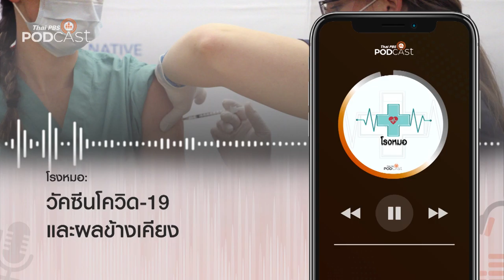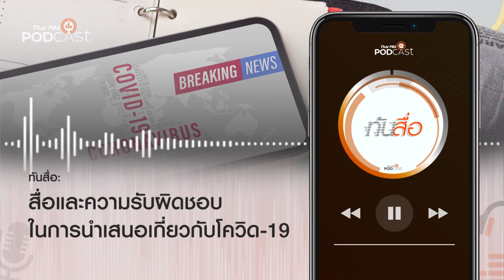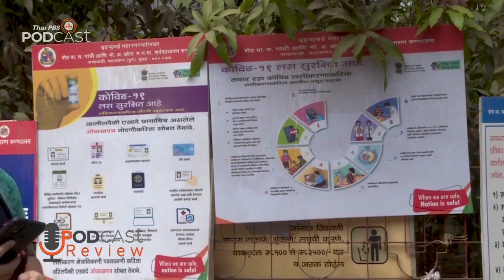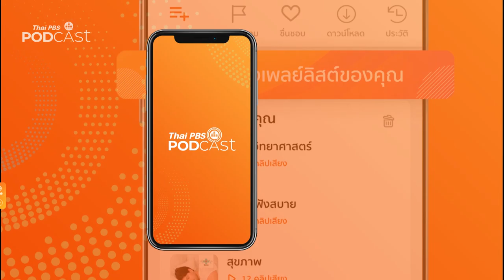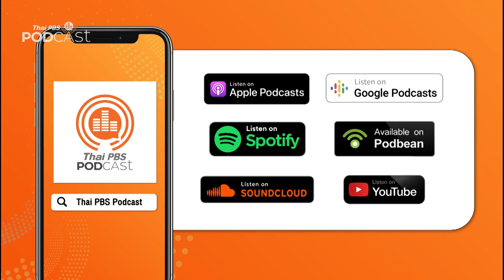Podcast Review 17/05/64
PodcastReview (17 พ.ค. 64)
• โรงหมอ: วัคซีนโควิด-19 และผลข้างเคียง
• ทันสื่อ: สื่อและความรับผิดชอบในการนำเสนอเกี่ยวกับโควิด-19
• หน้าต่างโลก: โควิด-19 ระบาดหนักในอินเดีย